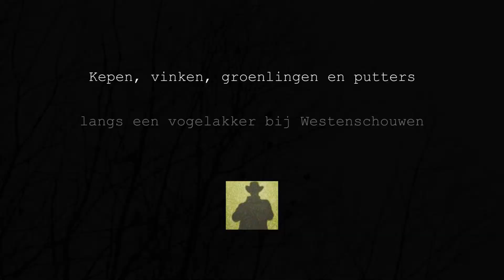Kepen, groenlingen en putters langs een vogelakker op Westenschouwen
Het nut van vogelakkers is voor mij wel helder. Vele zangvogels zoeken er voedsel. In dit filmpje een korte impressie. Lees meer over deze vogeltocht, ga naar

Vogels kijken op Westenschouwen
Ik filmde deze zangvogels op Westenschouwen, vlakbij de Koudekerkse Inlaag. Ga voor meer informatie naar